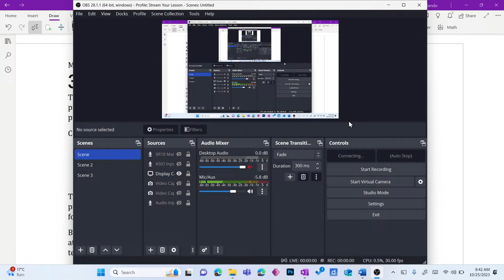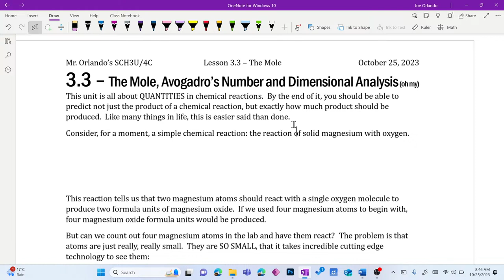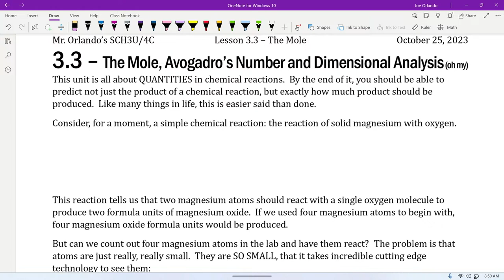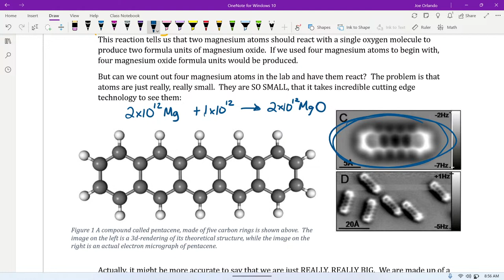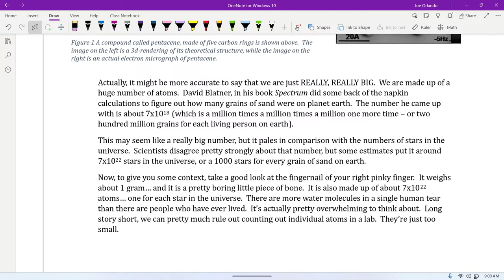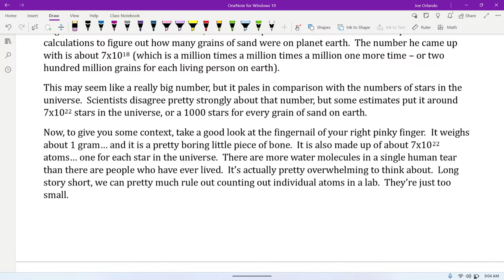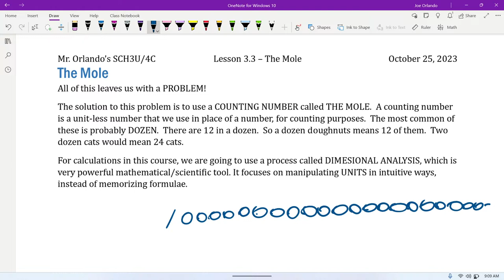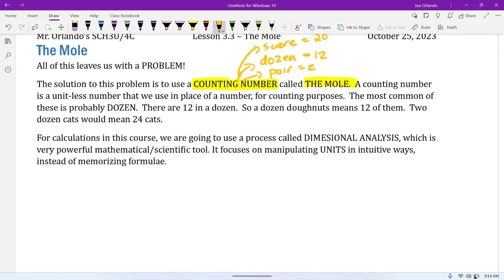SCH4C - Lesson 3.3 - The Mole!!